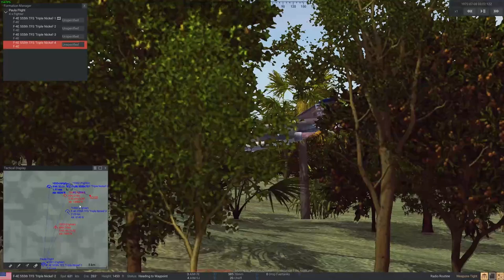Sea Power: An ace over Hanoi V2 experimental workshop mission.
This is an experimental extension of my workshop mission "An ace over Hanoi".

In order to spawn enemies at specific positions and times I had do edit the .ini file manually, as the mission editor does not support setting an altitude for the teleport. So you may encounter bugs. But it works for me.

This is not related to this mission, instead it occurs often in game.